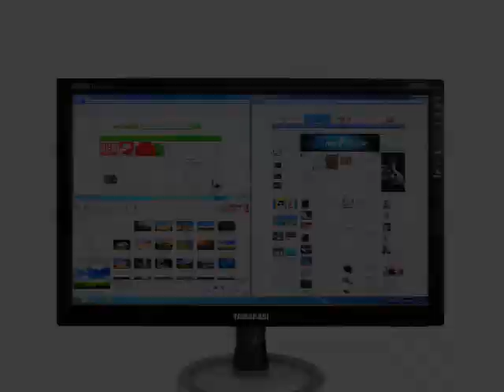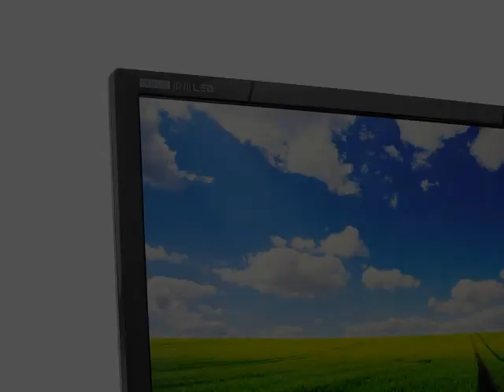야마카시 캣립 Q270 LED 종결자